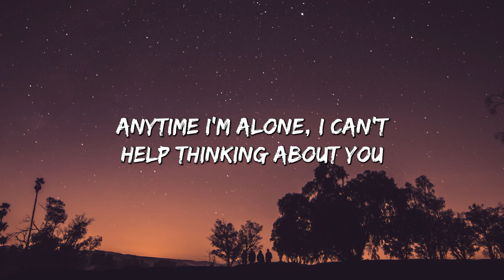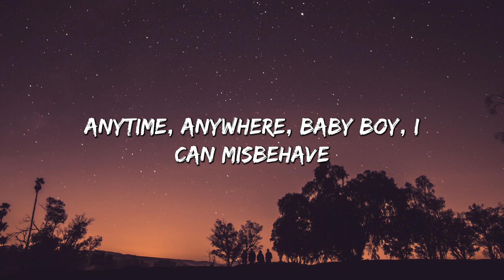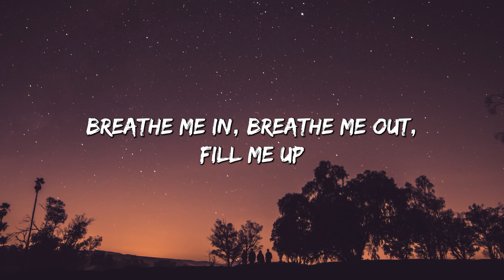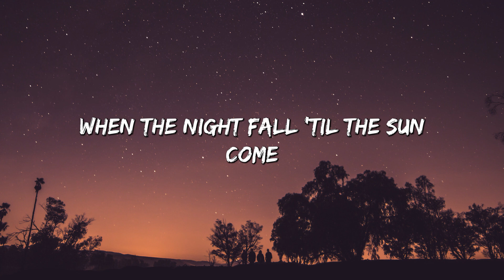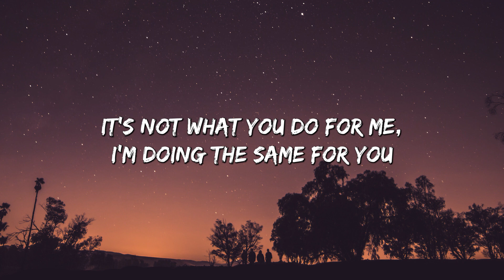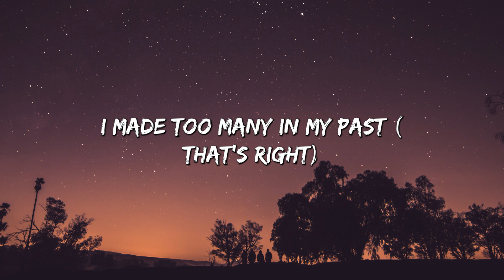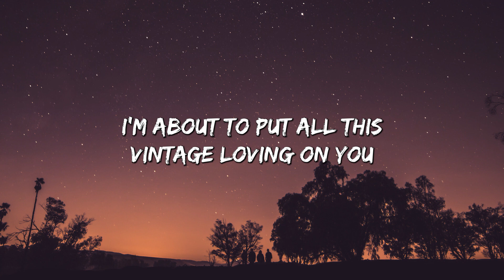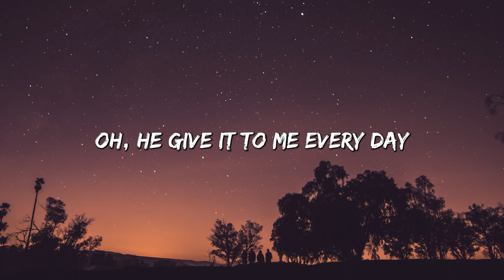Everyday - Ariana Grande ft. Future (Lyrics)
🎤 Lyrics: Everyday - Ariana Grande

Anytime I'm alone
I can't help thinking about you
All I want, all I need
All I see is just me and you

He giving me that good shit
That make me not quit, that good shit

[Chorus: Ariana Grande & Future]
Oh, he give it to me
Every day, every day, every day, every
He give it to me

Anytime, anywhere
Baby boy, I can misbehave
Breathe me in, breathe me out
Feel me, I'm running through your veins

[Pre-Chorus: Ariana Grande & Future]
That make me not quit, that good shit (Hol' up, hol' up, hol' up, hol' up, turn up, turn up)

Every day, every day (Yee), every day (Yee), every (Yee)
He give it to me (To me)

[Post-Chorus: Ariana Grande & Future]
You make me go
La-la-la-la-la, la-la-la-la, la-la, ah
La-la-la-la-la, la-la-la
Every day, every
La-la-la-la-la, la-la-la
Every day, every

[Verse 3: Future & Ariana Grande]
I put that work on you every day (Every day)
When the night fall 'til the sun come up (Every day)
You done fell in love with a bad guy (Guy)
I don't compromise my passion (Passion, passion)
You know what you do for me (Yeah)
I'm doing the same for you
I don't be trippin' or makin' mistakes (Yeah)
I made too many in my past (That's right, ooh, baby)
I fight for the things you believe in (Turn up)
I got your body and put it in drive, baby
Like I got keys in (Ooh-woah, yeah)
We 'bout to take us a vacation (Skrr)
I'm 'bout to put all this vintage lovin' on you
Baby, like it was the late 80's (Skrr)
When you ride on me, baby, rotate it

He giving me that good shit (Yeah)
That make me not quit, that good shit (Let me turn it up)

Oh, he give it to me (Ooh)
He give it to me (Ooh, baby)

[Post-Chorus: Ariana Grande, Future & Both]
La-la-la-la-la, la-la-la (La-la-la, hey)
Every day, every
La-la-la-la-la, la-la-la
Every day, every

[Outro: Ariana Grande & Future]
He give it to me, to me (Ah, oh-woah-woah)
She got me on it
Oh, he give it to me every day (Ah, oh-woah-woah)